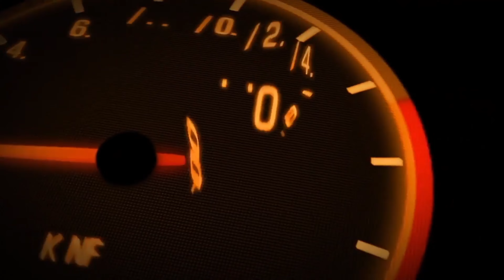Heavy Dumper Loaded Full of Stones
How to play mud mod in indian vehicles simulator 3d || Tractor game new update kab aayega ||
Yamaha Rx 100 stunt bike riding ~ Indian vehicle simulator game
Yamaha Rx 100 bike Indian vehicle simulator game | Android games 2024
Jcb control added in farming Mode
Harvester wala Game
Farming Game
Jcb Working Mod kaise le Indian Vehicles Simulator 3d
Indian vehicle simulator 3d new update
Indian vehicle simulator 3d
Indian vehicles simulator 3d farming map
Indian vehicles simulator 3d mud mod